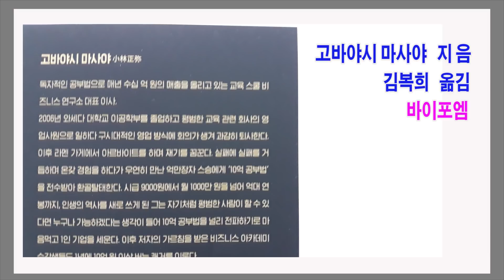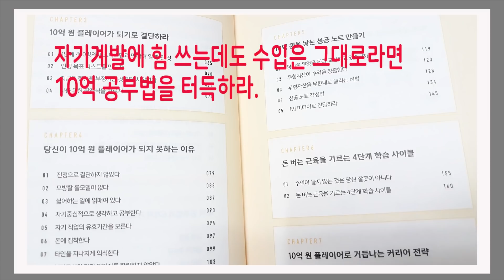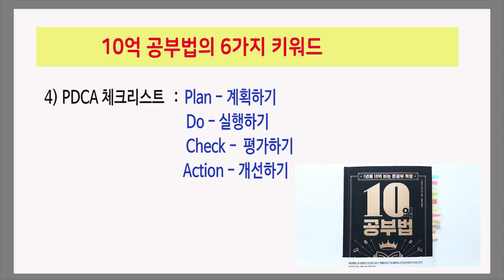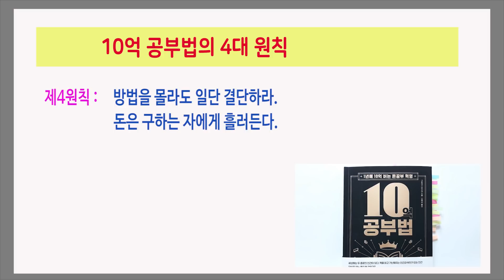돈이 돈을 낳는 것이 아니라 지혜가 돈을 낳는다 / 10억 공부법 / 책데이트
- 돈을 간절히 원할수록 결단력도 한층 강해진다
고바야시 마사야 지음 / 김복희 옮김 / 바이포엠